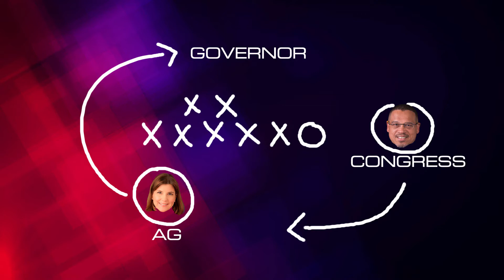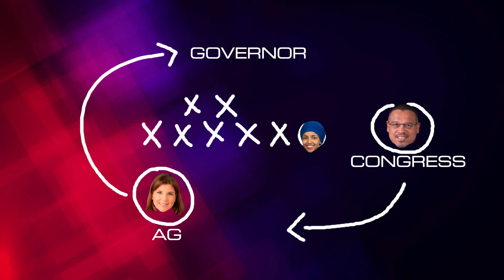VoteCenter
Need a pre-primary electoral refresher? VoteCenter hosts Lefty Malone and Art Wright (Anna Larranaga and Michael David Gabriel Weingartner) got the updates to get you ready to cast that ballot on August 14th!

Video edited by Aki Nace.